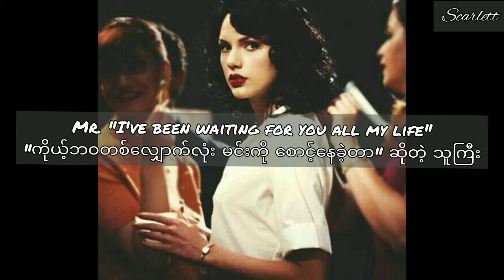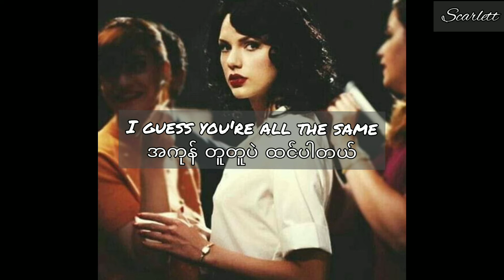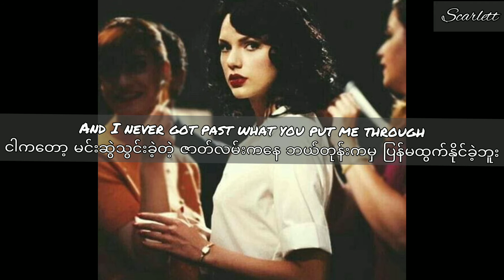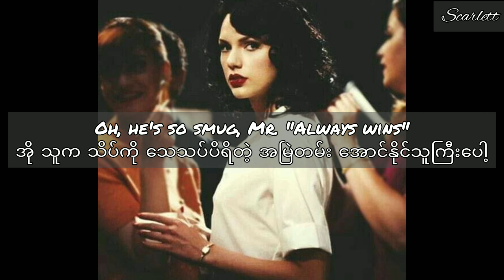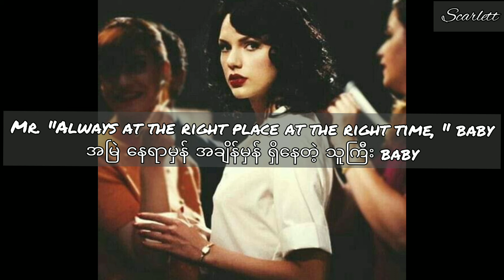mmsub Taylor Swift // Mr. Perfectly fine